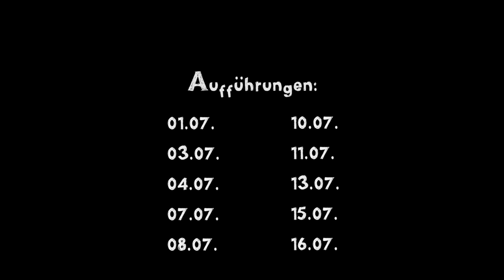Der Kissenmann | Pillowman Presents #2 | Tupolski | UTK Trailer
ACHTUNG: Wiederaufnahme im Juni 2016!
Alle Termine findet ihr auf unserer Homepage:
Um sich auf dem Laufenden zu halten in Sachen UTK, empfehlen wir unsere Facebook-Seite:
Auf der Jagd. Auf der Suche.
Im zweiten Teil von Pillowman Presents begleiten wir Tupolski, den knallharten Ermittler bei seiner Arbeit. Und wie das ausgeht, konnte er selbst nicht erahnen...
MITWIRKENDE:
"Tupolski" - Niklas Knezevic
"Ariel" - Lara Hoffmann
"Cop" - Paul Voell

Regie:
Stefan Gritsch
Szenenbild:
Sophia Cecco
Kamera/Schnitt:
Niklas Knezevic